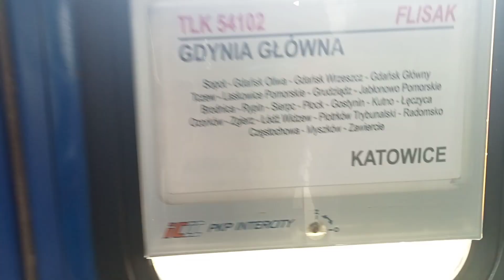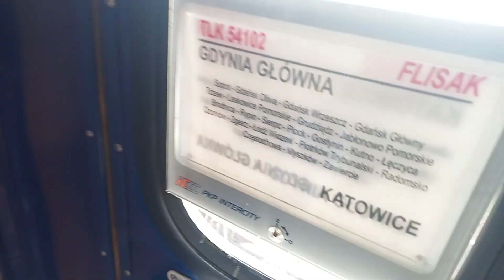Przejście przez TLK 54102 Flisak + Wyjątkowa pierwsza klasa